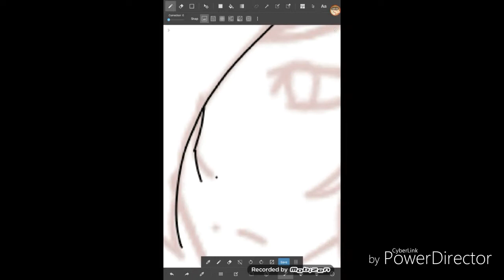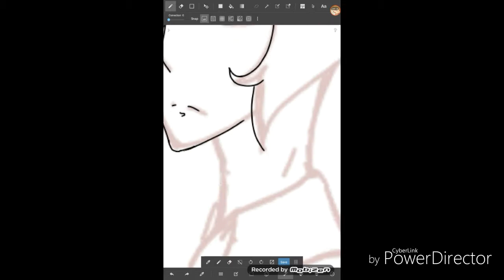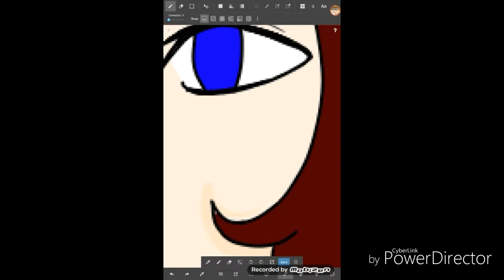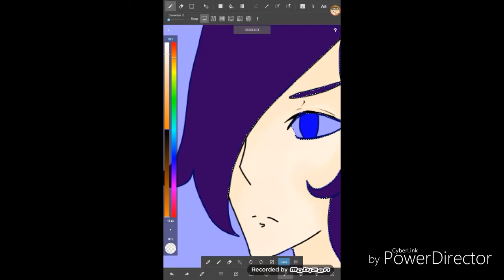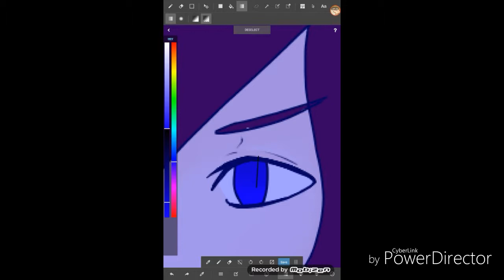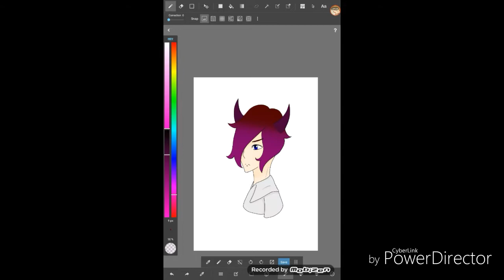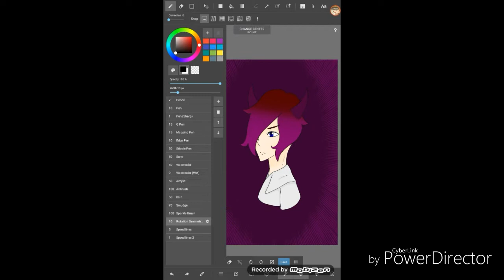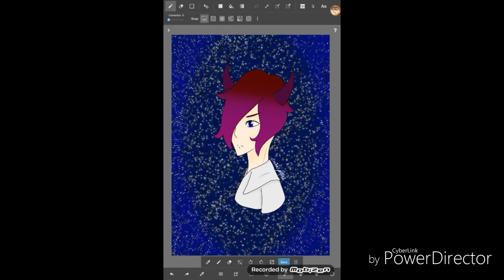Frankenstein from my comic Noble of the Nobles | Link in description Enjoy